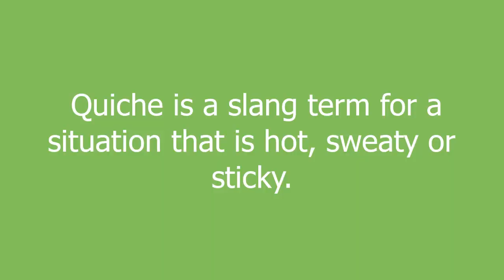quiche meaning and pronunciation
Quiche is a slang term for a situation that is hot, sweaty or sticky.

quiche definition by Urban Dictionary